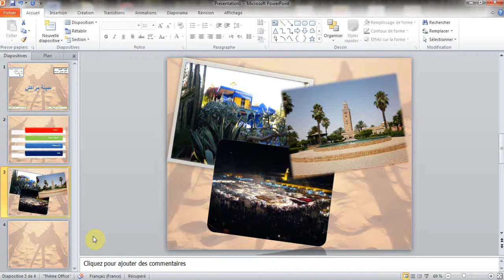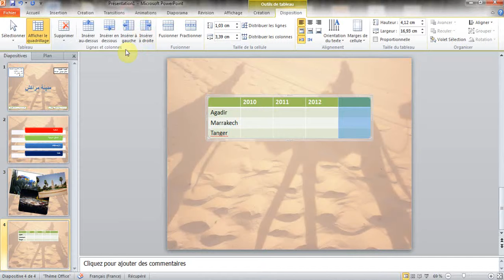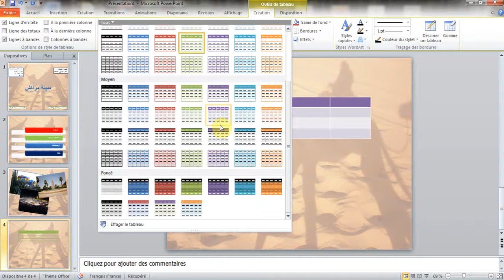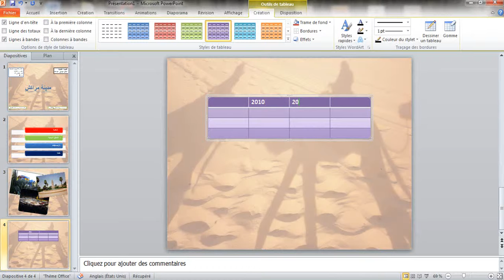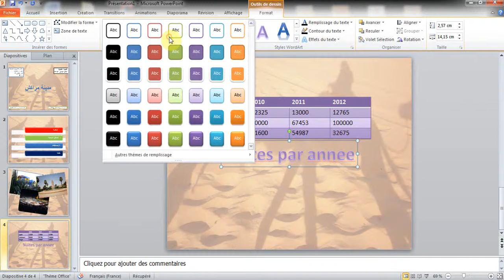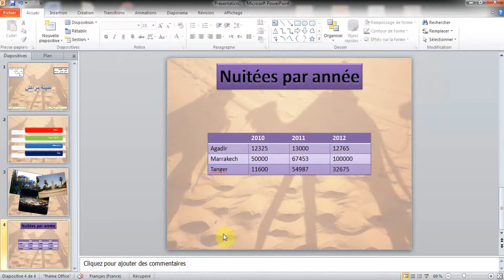POWER POINT tableau